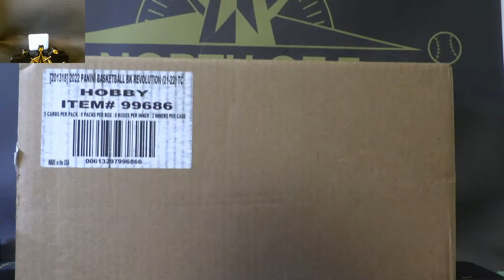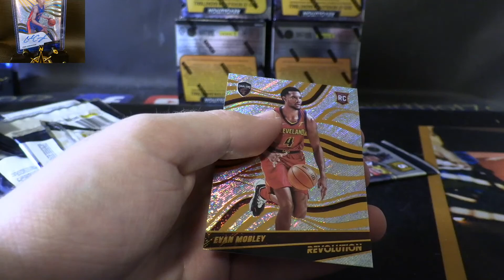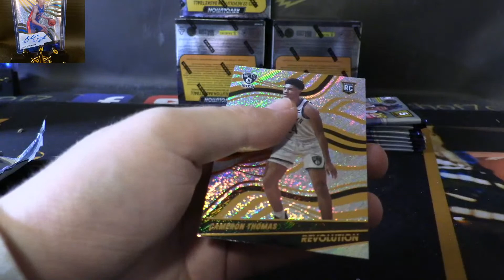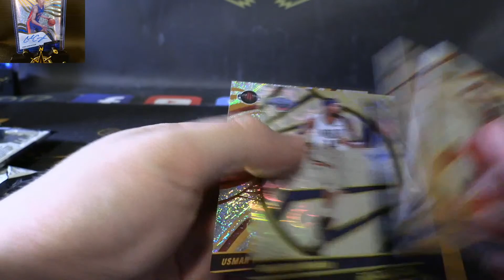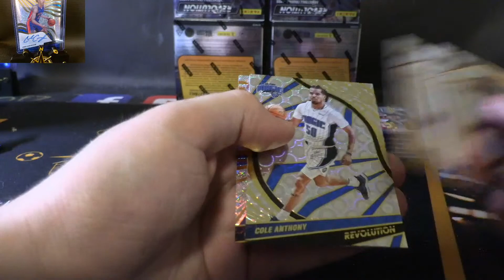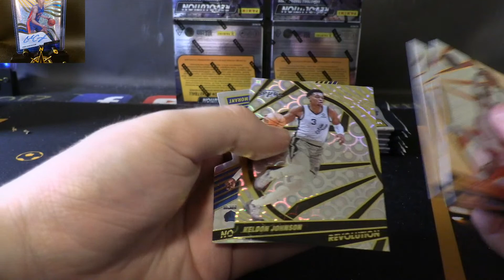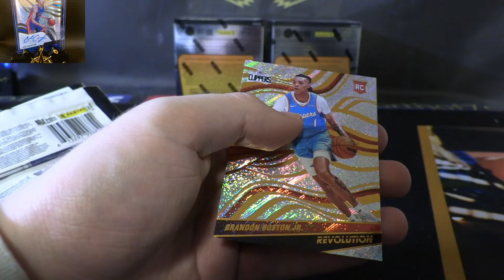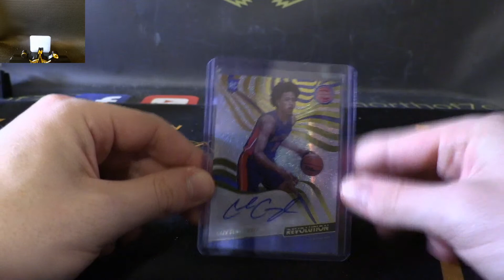2021-22 Panini Revolutions Basketball 1X Case 16X Box Break #4- May 16th